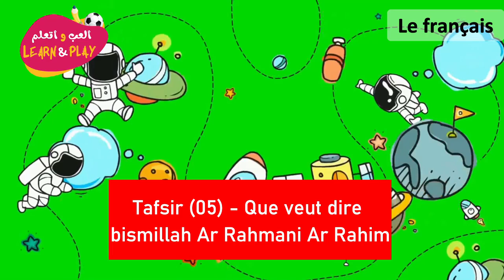Tafsir 05 Que Veut Dire Bismillah Ar R 79